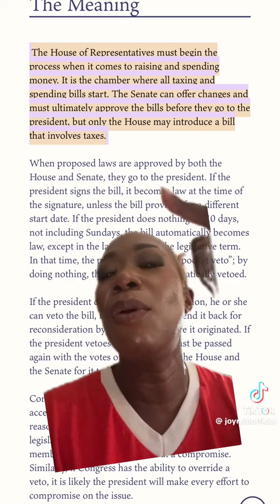People please do your research here the truth